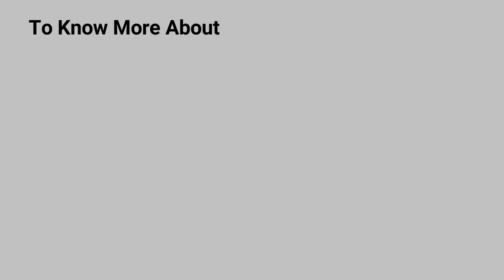Lenin Raghuvanshi | Founder People Vigilance Committee | Search for Social Innovators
Name: Lenin Raghuvanshi
Location: Varanasi, Uttar Pradesh
ballotboxIndia.com Social Innovator Code: 71182927
Designation: Founder People Vigilance Committee, Varanasi, U.P

मूलरूप से वाराणसी के निवासी लेनिन रघुवंशी जी एक सामाजिक कार्यकर्ता के रूप में जाने जाते हैं. समाज को एकजुटता के बंधन में बांधने के प्रति प्रयासरत लेनिन जी जन जागरूकता समिति के संस्थापक भी है. इस समिति के माध्यम से वह लोगों को जागरूक करने का प्रयास करते हैं. वर्तमान समय की राजनीति के स्तर में परिवर्तन लाने का स्वप्न देखने वाले लेनिन रघुवंशी जी लोगों को अपनी संस्कृति से जुड़े रहने के प्रति प्रेरित भी करते है.

लेनिन रघुवंशी जी के कार्यों के बारे में अधिक जानकारी, अपडेट्स या इनसे जुड़ने के लिए-